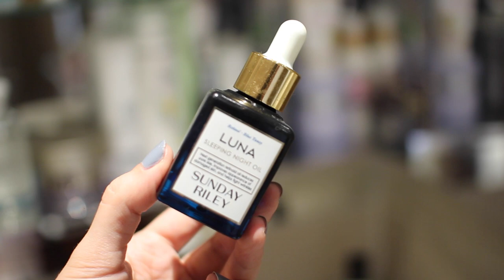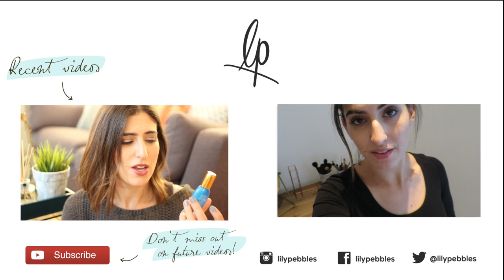Bathroom Beauty Cabinet Tour | Lily Pebbles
Buying a huge cabinet for our bathroom was one of the first things I did. Wanna see inside?

MAKEUP:
Tom Ford 'First Timer' Lipstick
Estee Lauder Chained Eyeshadow

PRODUCTS MENTIONED:
IKEA Shelving Unit
Super Facialist Clay Mask
Glam Glow Brush
Tata Harper Resurfacing Mask
Tiserand Oils Tiserand Oils

CAMERA USED:
Canon 600d

Lily Pebbles
Gleam Futures
96 Leonard St,
London,
EC2A 4RH